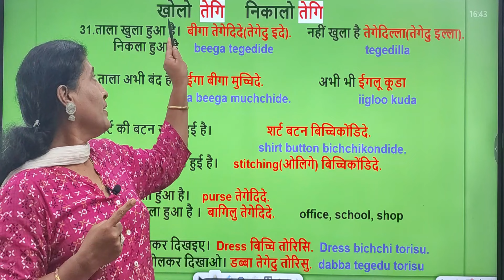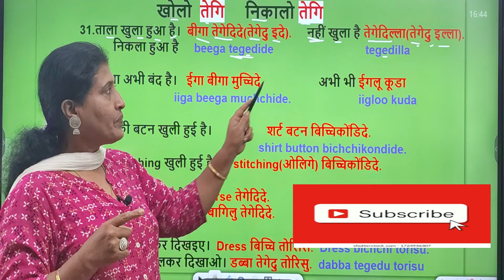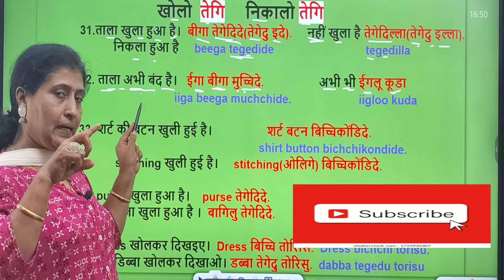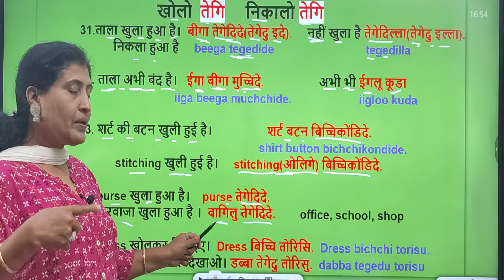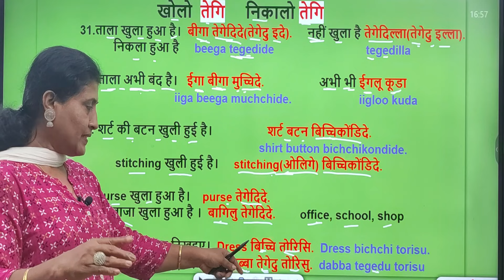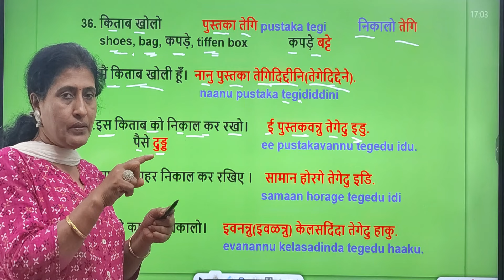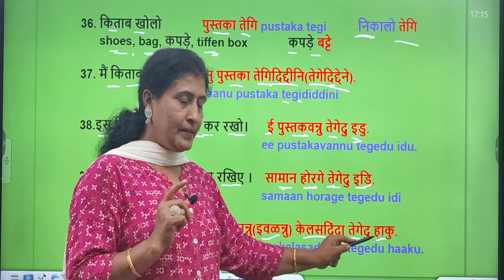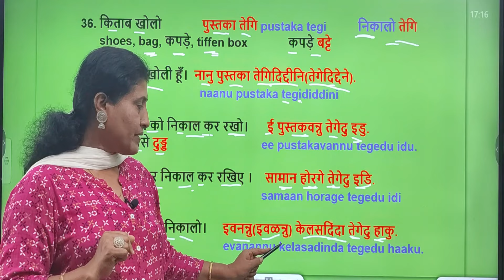Daily use 10 sentences in Kannada 4, Learn Spoken kannada through Hindi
Daily use 10 sentences in Kannada 2, Learn Spoken kannada through Hindi#kannadalearning#कन्नड़सीखेkannadalearningthroughhindi